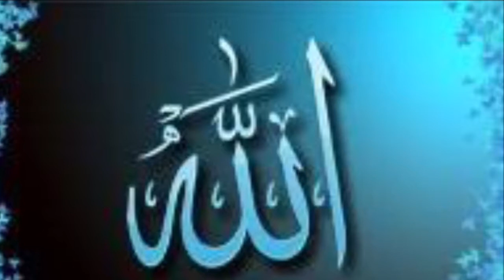Quran Har Roz (Part 795)